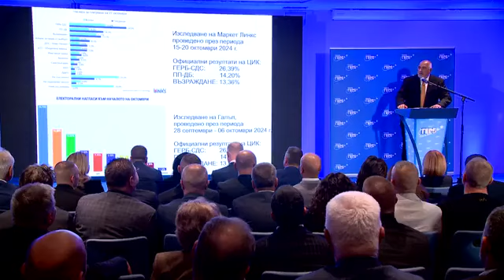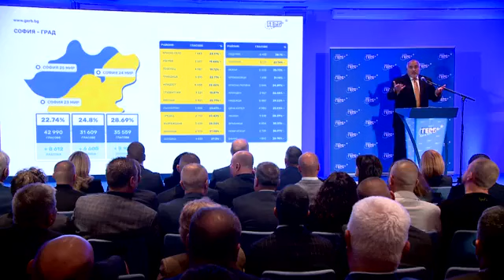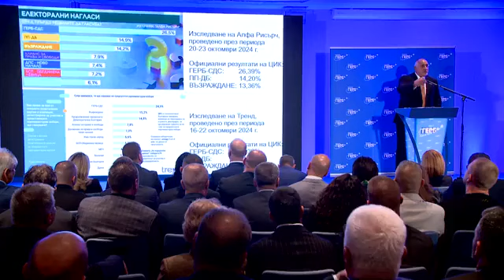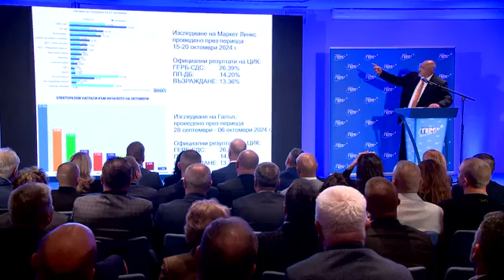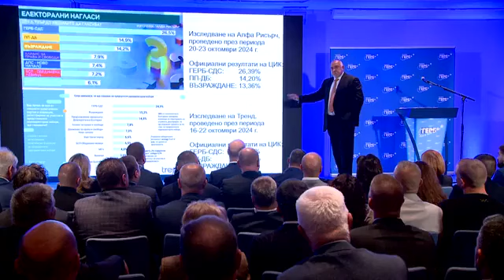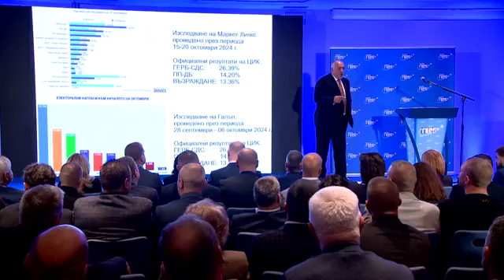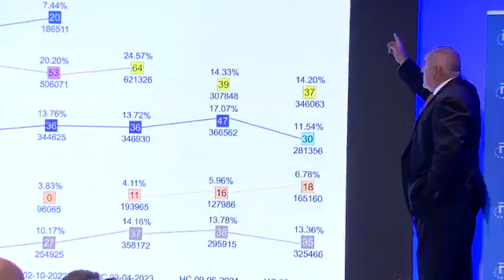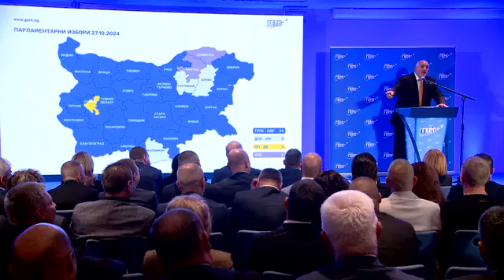Бойко Борисов събрание Герб. Бойко трябва да е премиер, точка. Тръмп и Бойко се завръщат.8.11.2024 Г